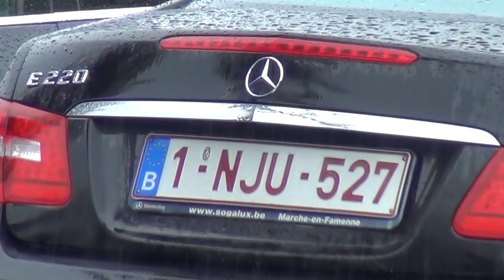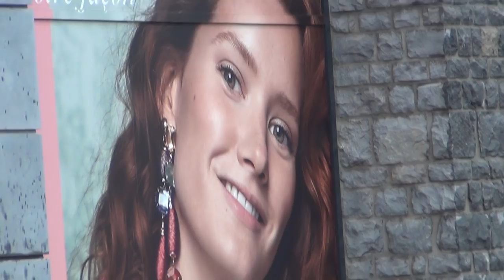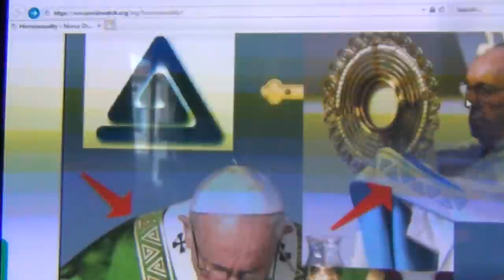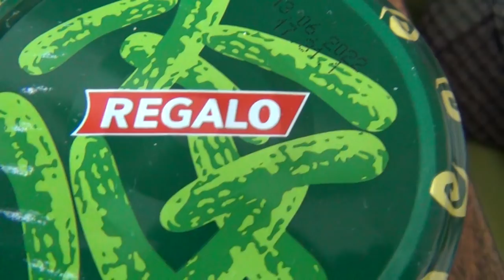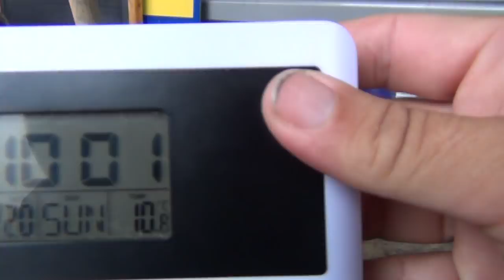Terrestrially Degraded Human Slave Race: "Birdy, Birdy bring Twigs for Nest to Lay Eggs for Pharaoh"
We have forgotten, who we really are: "Nestproviding is Terrestial, but Birdy-Birdy has the Potential to Fly! Me Sean Hross tried to fly, but SwiSSy-SwiSSy made me crash through their evil methods and broke my wings through five and half years in a cage, one year solitary confinement and oxygen deprivation torture . . . .  thus creating an eagle and angel of destruction, because if a man has been made to fly, it is this, he has to do - and a Bird of Prey and Creation of your own Wrongdoings will be coming after you, SwiSSy! We're in the 3rd Stage soon."